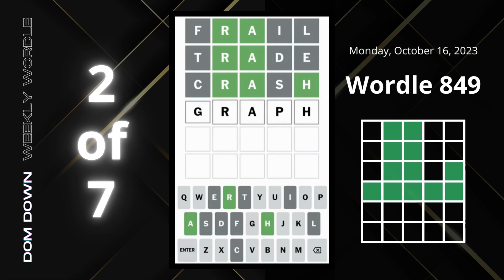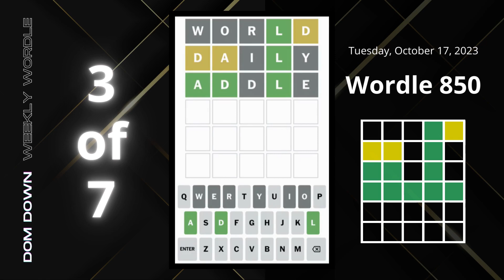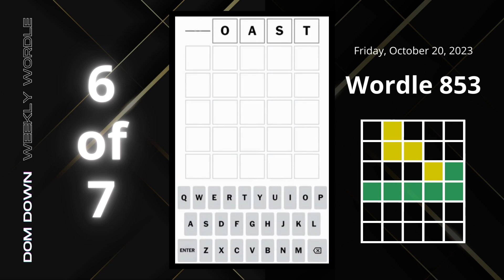Weekly Wordle ⚫️🟡🟢 | October 15-21, 2023 | Dom Down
The week's Wordle solutions...on Sunday.